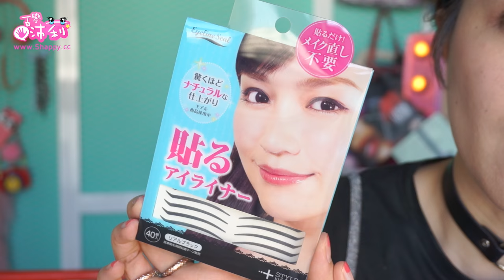[第一印象實測] 眼線貼好用嗎？ Eyeliner Sticker First Impression Test | 沛莉 Peri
不會畫眼線？眼線快速上手？一秒完成？那～來試試看網路正夯的眼線貼好用嗎～～～（誰也有用過嗎？）

🔍 Noble深邃貓眼貼(眼線貼)
Noble Japan 2in1 Double Eyelid Tape Dolly Eyeliner Sticker Set 40 pieces

🎀  影片中今天的我私穿搭／彩妝品：
隱形眼鏡 PEGAVISION晶碩光學 晶鑽綠
（影片7分28秒有介紹）

黑色假兩件洋裝 ZARA
雙環蛇戒指 H&M
項圈 西門新宿購入
唇彩 KISS ME 奇士美 For媚唇膏 #02
3CE 迷你化妝方鏡 SQUARE HAND MIRROR
還有什麼我忘了？想知道的？再留言問我喲

🎀 更多沛莉彩妝、保養、穿搭、生活分享...

🎀 大家好！我是沛莉
台灣的作家/部落客/博主/造型師/YouTuber/廣告名模
這裡會有美妝、仿妝、保養、穿搭、親子、寵物、旅遊的影片內容

About Peri's Channel:
Makeup How-to Tutorials and Tips, Morning and Night Time Routines, Hauls & Favorites, Hair Routine Styles, Diet & Fitness Tips, Look books & Fashion Videos, Skincare Products Reviews, Beauty and Cosmetics, Parenting Nursery Infant Baby Caring,  Pet & Dog Training.

彩妝教學、保養教程、愛用品分享 Advanced Makeup Skincare and Favorites Haul playlist
變身造型穿搭達人 Wardrobe Haul and Nail Polish How-to Tutorial Playlist

🎀 Favorite YouTube 推薦給大家
TGOP 這群人 Stopkiddinstudio 陳佩佩 Newappleariel's iGisele 愛吉賽兒 Hello Catie TheKellyYang 雅勻 SelinaBeauty Wengie Dolly 守屋 Michelle Phan Bethany Mota  Mii黃小米 夢露  Celeste Wu 大沛 Pony Makeup Clothesencounters  Nancy Tsai Chanya Makeup Life ChuChiao Su